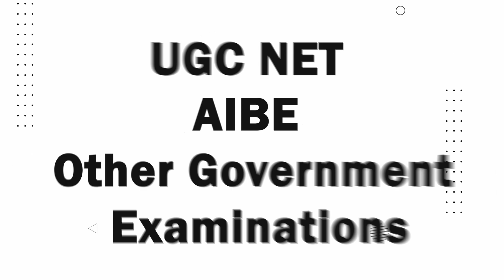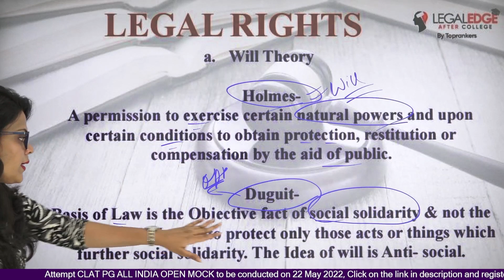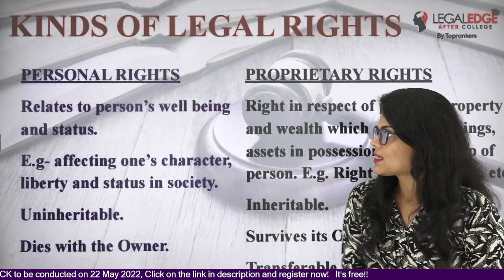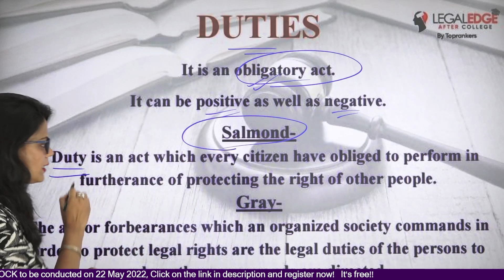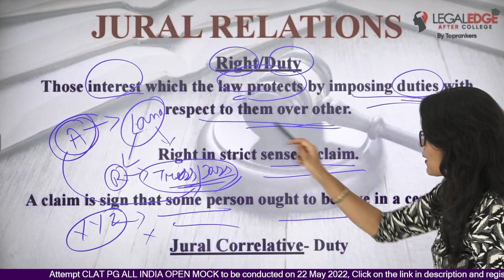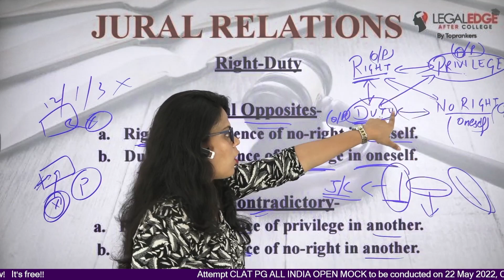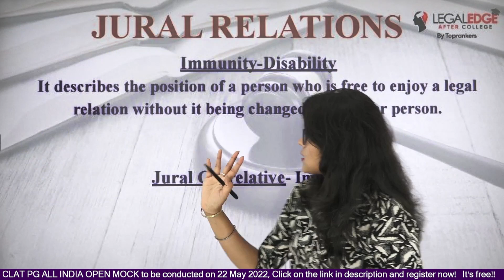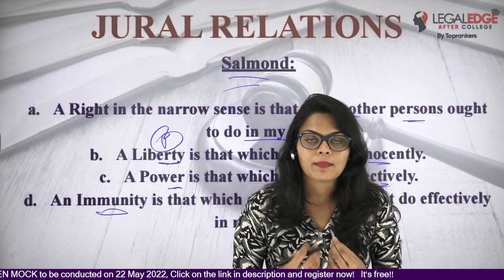Hohfeld Analysis of legal Rights CLAT PG 2023 | Jural Relations in Jurisprudence CLAT PG Preparation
LegalEdge is simplifying your CLAT 2023 Preparation with this Hohfeld Analysis of Rights & Jural Relation | Important Concepts of Jurisprudence | LLM Exam 2023. This Series will help you with all the Entrance and Competitive exam preparation for judiciary exams. This Series CLAT Preparation Series Important Concepts of Jurisprudence. Join This Preparation Series and Get your Clat PG Entrance Preparation Easy and crack your CLAT Exam.

👉 DU LLM 2022 Entrance Exam Preparation | DU LLM Exam Updates, Preparation Strategy, Pattern & Syllabus | DU LLM Exam Preparation 2022
We're here to ease your preparation journey for LLM entrances such as CLAT PG, AIBE, UGC (NET), DU LLM, and many more. We are a team of experts and LLM exam qualifiers to transfer our knowledge and preparation strategies to you.

You get access to content that shall give you an idea about the ideal study plan for LLM Exams. You will be able to stay updated on the latest updates related to all important exams so that you don't miss anything important. We additionally will run some mentoring sessions on important topics, online quizzes, and live sessions for your queries. Another interesting add-on, we are bilingual!